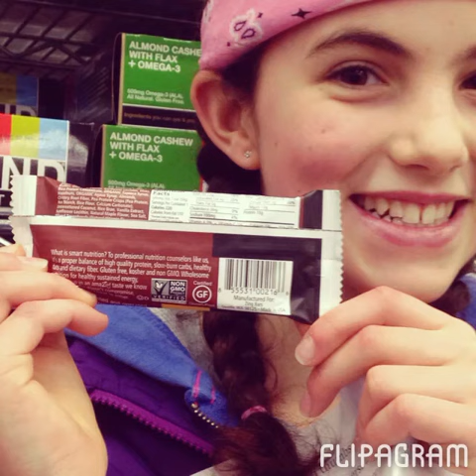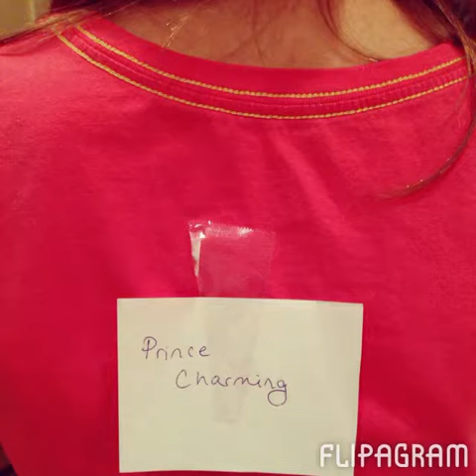Flipagram - Happy 12th Birthday, Juliet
Birthday Celebration - November 2014